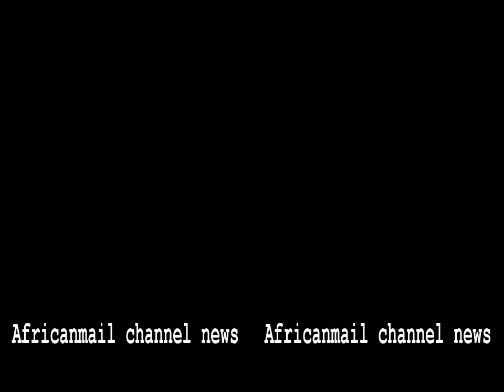Somaliland. Halkan ka dhagayso warasiyadii taariikhiga ahaa ee laga qaaday Siilaanyo 1988kii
Madaxwaynaha Somaliland Ahmed Siilaanyo oo C/laahi Haaji waraysi ka qaaday sanadkii 1988kii markii ciidamadii xoogagii SNM shoolada Isugu tuureen magaalooyinka Burco iyo Hargaysa,kuwaas oo ay SNM guulo waawayn ka gaadhay sanadkaas.